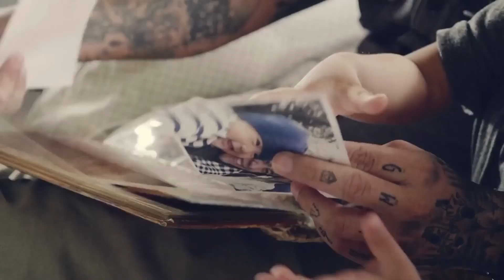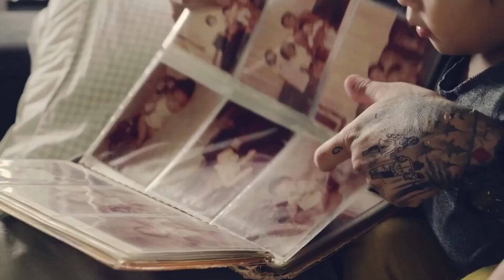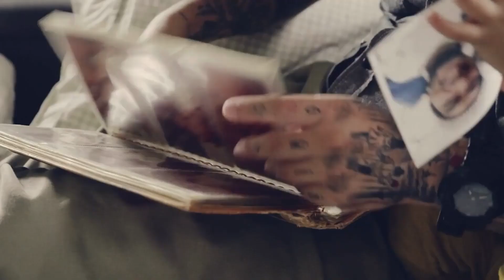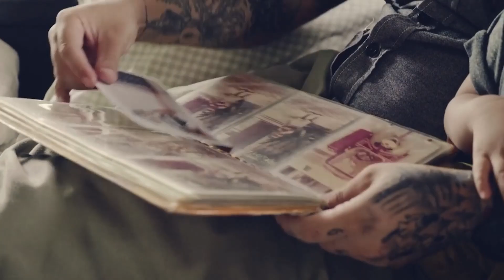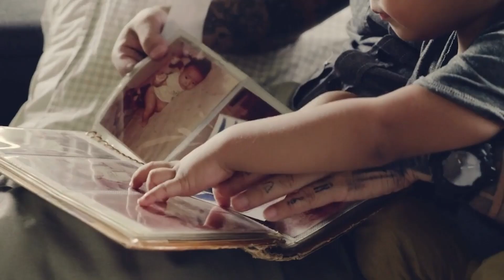ไขความลับวงจรเวลา วิทยาศาสตร์ หรือ ลี้ลับ?